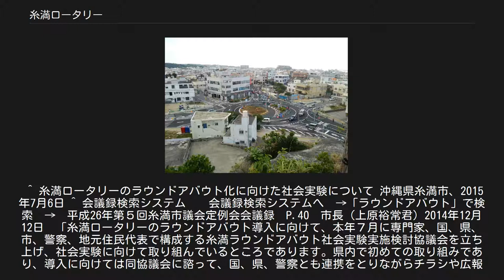糸満ロータリー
糸満ロータリー（一般的な交差点時代） 地図 糸満ロータリー（いとまんロータリー）は沖縄県糸満市糸満の沖縄県道256号豊見城糸満線にあるラウンドアバウト交差点である。
この交差点はかつてはロータリー交差点であったが、一時は一般的な交差点となっていた。
その後2015年10月にラウンドアバウトへの切替えが行われた。
 糸満市では兼城交差点（兼城）や阿波根交差点（潮平）と並ぶ交通量の多い交差点で、交通情報でも紹介される。
交差点自体は四方向の十字路だが糸満漁港西側がロータリー完成後の1970年に埋め立てられたため、この交差点は実質国道と県道の八重瀬町方面との三叉路型となっている（県道の糸満漁港方面とは普通のT字路で国道と交わっている）。
 那覇市から南部戦跡方面へ、または市北西部からの沖縄県道256号豊見城糸満線と東部の沖縄県道77号糸満与那原線方面への重要な交差点だが、県道77号、県道256号ともそれぞれ片側1車線の計2車線しかなく（県道77号の漁港側は幅員が狭いため右折帯レーンがない）、沖縄西海岸道路糸満道路開通前は国道331号(現県道256号)側の渋滞が激しかった。
道路の両側には店舗などの建物があることからこれ以上の拡幅は困難であるため、約500m西側に糸満道路が建設され、2012年に全線開通した。
糸満道路全線開通後は国道のみ利用車両は同道路に移り、交通量が減った。
また糸満道路開通前は那覇市から南部戦跡方面へはロータリーの渋滞を避けるため、国道を利用せずに市の内陸部を通る沖縄県道7号奥武山米須線を利用することもあった。
さらに市北西部（西崎・潮平）から東部へは2006年に市道が開通したことから幾分交通量は緩和されている。
 沖縄本島内の「ロータリー」としては、この糸満ロータリーのほかに嘉手納町の嘉手納ロータリーがあり、よくタクシーの運転手が間違えるという（糸満ロータリーのはずが嘉手納ロータリーだったり、またはその逆だったりというように）。
なお嘉手納ロータリーは廃止され三叉路の交差点に改良された。
 糸満ロータリーラウンドアバウト上から 糸満ロータリーラウンドアバウト下から このロータリーは、ラウンドアバウトに改良された。
2014年7月に専門家、国、県、市、警察、地元住民代表で構成する「糸満ラウンドアバウト社会実験実施検討協議会」が立ち上げられた。
2015年8月に社会実験のための工事が着手され、2015年10月3日にラウンドアバウトへの切替えが行われた。
2016年3月まで実験が行われ、その分析、検証を経て、2016年度に本格整備を行う予定である。
整備費は約2000万円であり、信号機はラウンドアバウトへの改良後に撤去される。
 ラウンドアバウトの導入前には100メートルあった滞留長が、導入後は20メートルに短縮されるなど、糸満ロータリー周辺の渋滞が以前より緩和された。
 1969年9月18日に糸満ロータリー付近でアメリカ軍軍曹が泥酔運転をして、歩道を歩いていた老女を死亡させる事故を起こした。
それに対し地元の青年たちはMPへの事故車引き渡しを拒否、地元政治組織とともに事故対策協議会を発足させ、警察を通じてアメリカ軍に対し司令官の謝罪・軍事裁判の公開・遺族への完全賠償を要求していたが、事件直前の1970年12月7日に軍事裁判は軍曹を「証拠不十分」により無罪とした。
これらの事件が、人々の間に米軍人による事故の処理に不満を抱かせて、コザ暴動の引き金となった。
 ^ 糸満ロータリーのラウンドアバウト化に向けた社会実験について 沖縄県糸満市、2015年7月6日 ^ 会議録検索システム　　会議録検索システムへ　→「ラウンドアバウト」で検索　→　平成26年第５回糸満市議会定例会会議録　P.40　市長（上原裕常君）2014年12月12日　「糸満ロータリーのラウンドアバウト導入に向けて、本年７月に専門家、国、県、市、警察、地元住民代表で構成する糸満ラウンドアバウト社会実験実施検討協議会を立ち上げ、社会実験に向けて取り組んでいるところであります。県内で初めての取り組みであり、導入に向けては同協議会に諮って、国、県、警察とも連携をとりながらチラシや広報紙等によりラウンドアバウト社会実験の開始時期、交通ルールに関する広報活動を行い、地元住民や道路利用者へ周知を図りたいと考えております。現在、社会実験に向けて、沖縄県南部土木事務所で交差点設計を行っており、平成27年度初めには社会実験のための工事着手、来年の夏ごろに実験実施の予定であります。実施の...